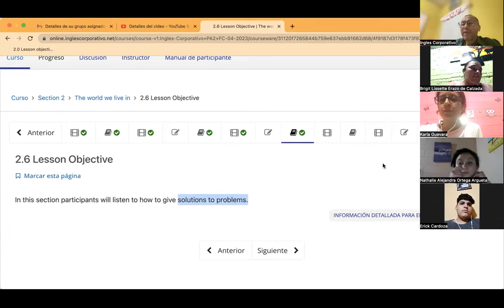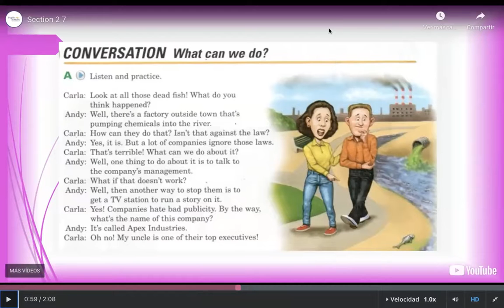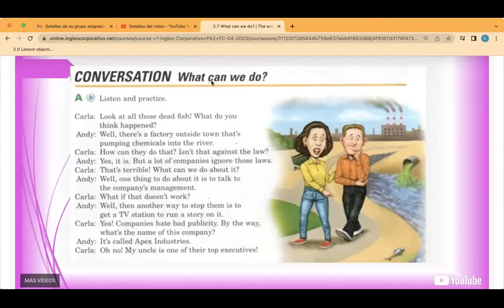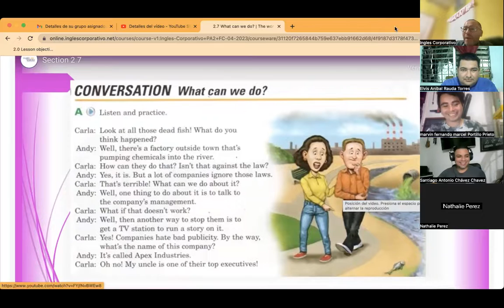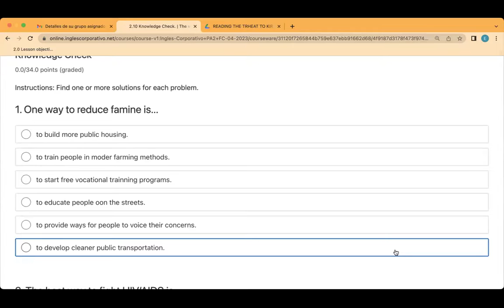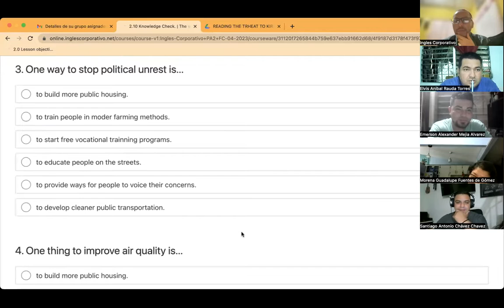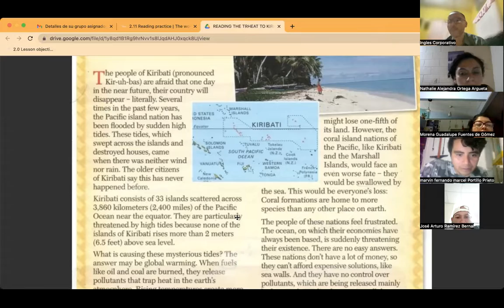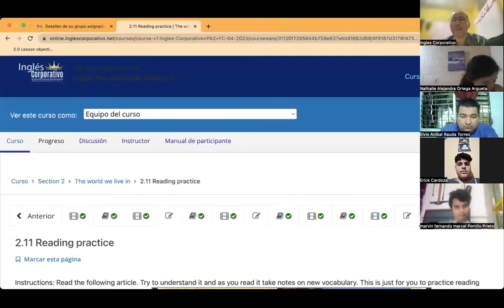SESION04-20-04-2023-PA2-01-9-10-PM-04-23-CUBIAS-SOLUTIONS WITH INFINITIVES